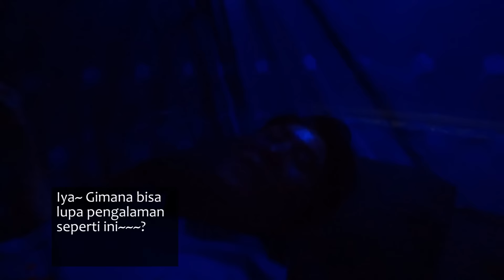Mukbang di tengah hutan Kalimantan pada malam yg gelap… #2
Vlog Tanjung puting part.2!!  Siapa belum nonton vlog tanjung puting part.1?!